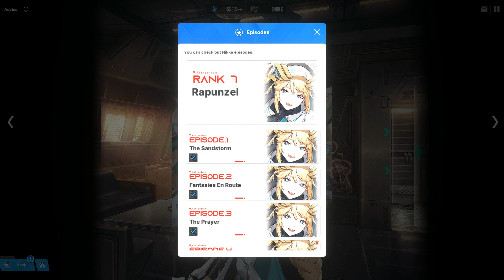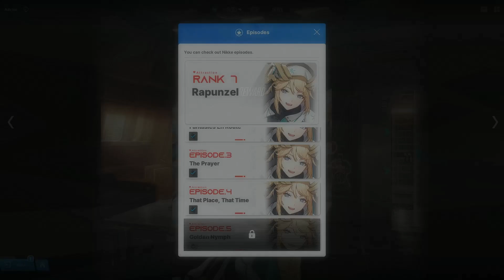[Goddess of Victory: Nikke] Rapunzel's Bonding Episode 4: That Place, That Time [Her Previous Squad]